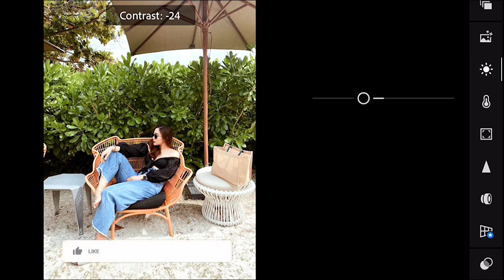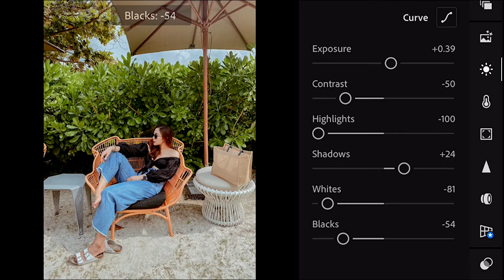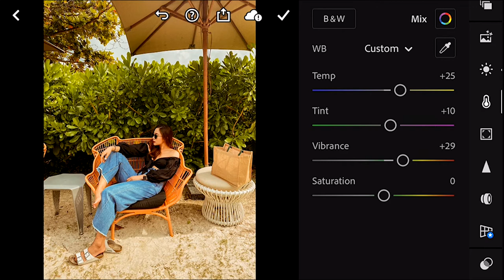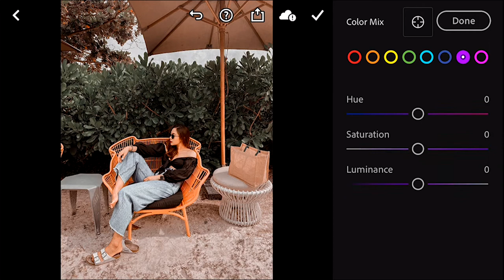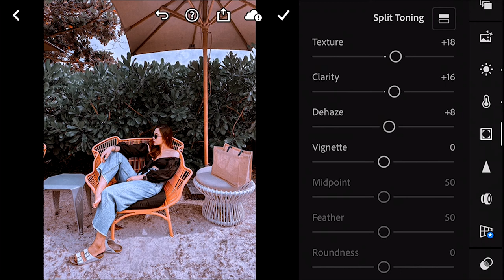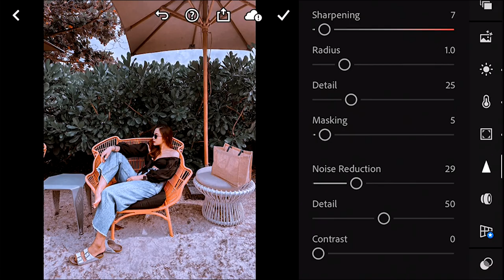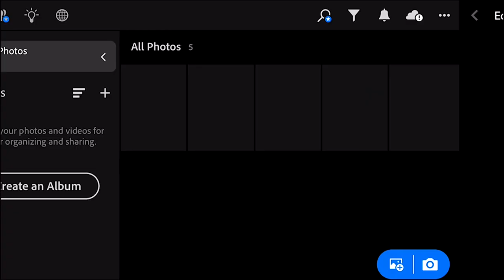Moody Dark Green-Dark Spell Preset | Lightroom Mobile Preset .